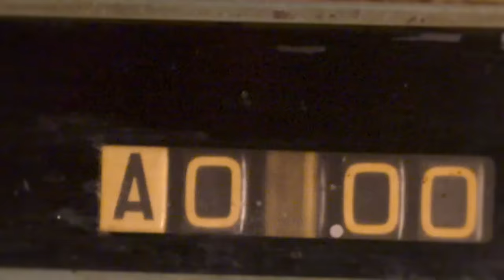Hey Harold!: Ortiz vs. Scott (HBO Boxing)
HBO Boxing unofficial scorer Harold Lederman discusses Luis Ortiz vs. Malik Scott. Ortiz vs. Scott happens Saturday, November 12 live on HBO beginning at 4pm ET/PT, with a replay at 11pm ET/PT.

HBO Boxing on Snapchat: hboboxing